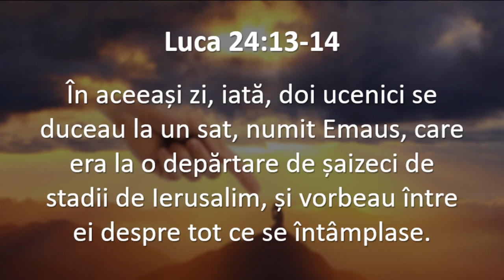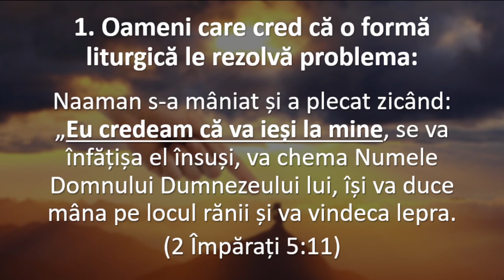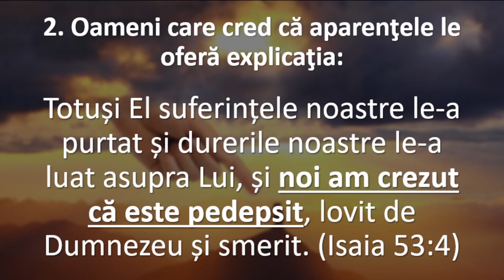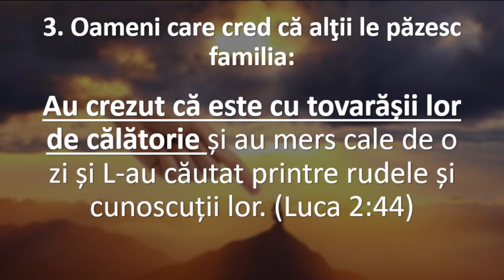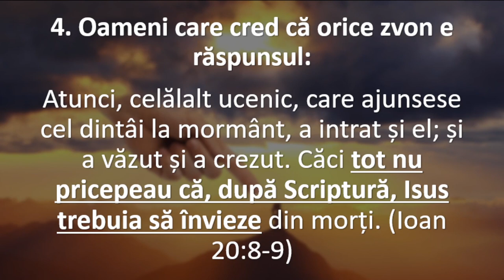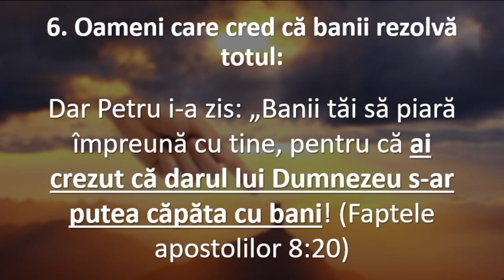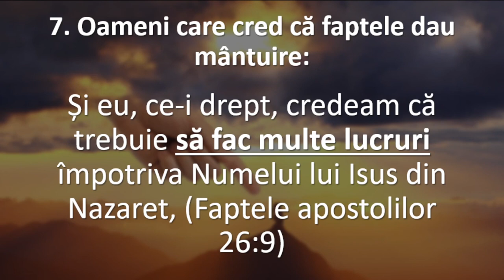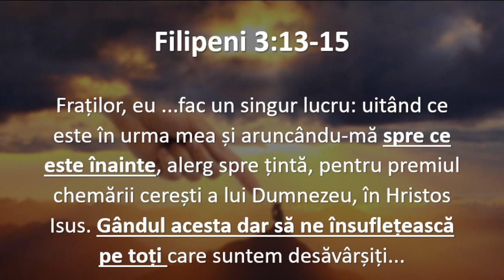Credințe false - Cătălin Barnea - AZSMR-Bucov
Acest program a fost înregistrat în noul studio al Uniunii AZSMR, în data de 26 Aprilie 2022.